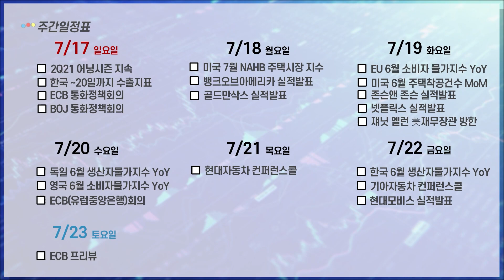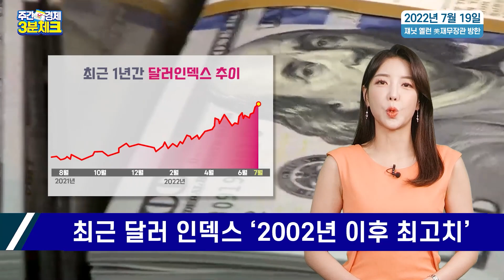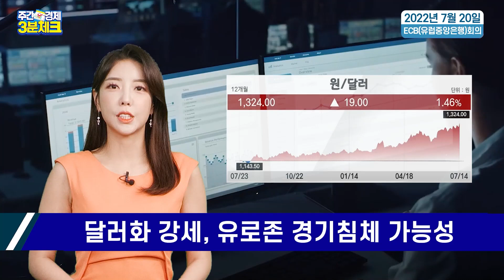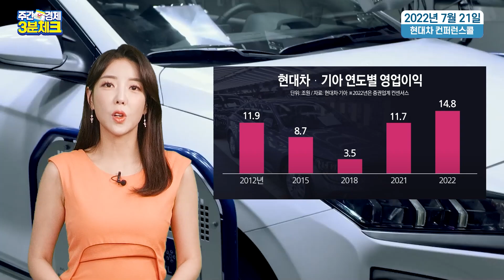[주간경제3분체크]7월 넷째주 (7.17 ~ 7.23) 경제 일정 정리! /경제/주간/일정/이슈/주식/권재은아나운서/매일경제TV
안녕하세요. 여러분이 알아두어야 하는 한 주간의
경제 일정을 권재은 아나운서가 알려드리도록 하겠습니다!

[출연 : 권재은 아나운서       기획 : 문장원        제작 : 박봉주]